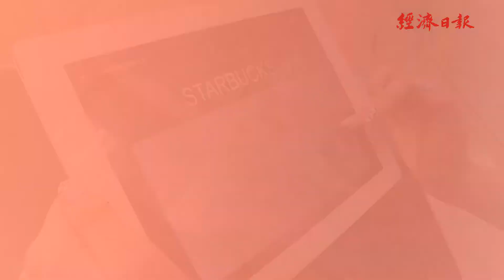這些歐美上市公司品牌 你都會念嗎？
你都怎麼唸Costco呢？台灣有很多常見的歐美上市公司品牌，但他們的名字，該怎麼發音？
如雷灌耳的股神巴菲特名號，英文怎麼唸呢？
今天的一日英語小老師是，在美國長大的經濟日報實習編譯Angelina，掌聲鼓勵鼓勵。
原來美股就在身邊，最新專題請點。